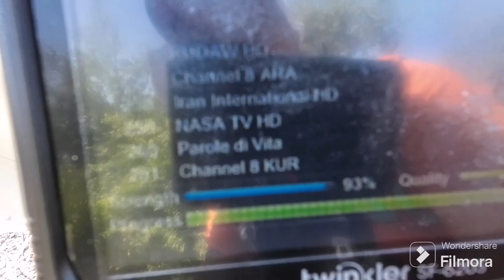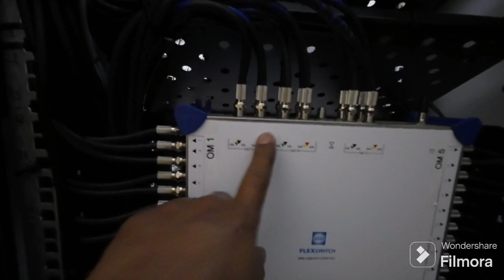pano gumawa ng cable TV network